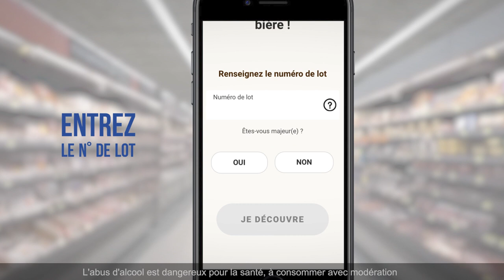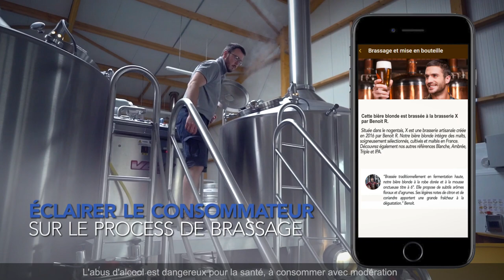Transparency : la solution blockchain de Malteries Soufflet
Pour répondre à la quête de transparence et la curiosité accrue des consommateurs, découvrez Transparency : la solution blockchain de Malteries Soufflet. Grâce à un QR Code imprimé sur le produit, le consommateur peut retracer le parcours complet de sa bière, du champ d’orge à la bouteille.